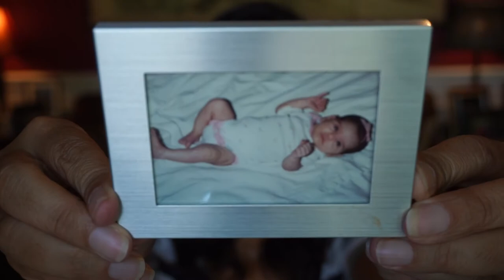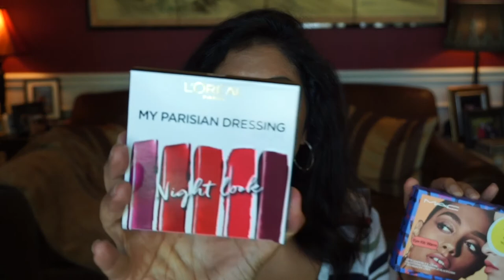3 years on Youtube | 2K subscribers | Answering your questions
Hi everyone!
I'm answering your questions and you asked great questions.  Thank you so so much!!!  This is also my 3 year anniversary video and 2000 subscriber milestone video.  You guys are great!!  Love you all!!

Walking around Cairo part 2 *This video you can see the church we were married in*

Sydney Grace cream shadows I have is Campfire, Starry Night, The Deep Love, Cliff Jumping

Makeup:
Hourglass Eyeshadow Primer
SG Tiny Marvels eye shadow palette (on backorder)
Benefit Precisely My Brow 4.5
The Ordinary Rose Hip Seed Oil
Algenist Pore Perfecting Primer
Elf Matte Primer
Tom Ford Eye Liner
Mellow Cosmetics Eye Liner pen
Essence Eye Liner Pencil
Lancome Monseiur Big Waterproof Mascara
Doucee Punk Mascara
CT Airbrush Bronzers 3
Clinique Blush Peach Pop
Hourglass Veil Powder
ABH Brow Tint Chocolate
KKW Beauty Peach 4 lip liner
KKW Beauty Peach 4 ip stick
Hourglass Lip Gloss Solar

-Leave comments that I mentioned in the video. This will let me know you want to be in the giveaway.   If you don't put this in the comment you will not be entered into this giveaway
-One entry per person. DO NOT SPAM!!!
-If you are under the age of 18, please ask your legal guardian for

*** I WILL TAKE THE PRODUCTS OUT OF THE BOXES FOR SHIPPING ***

If you are entering in this giveaway and the package would need to be sent to you in the USA or  internationally, you are subject to the following:

-Not responsible for extra customs fees, taxes, duties, surcharges (varies from country to country) once it leaves the States
-Limited Tracking (once a shipment leaves the country of the sender, the package is no longer trackable).
-If the package returns to me I will choose another winner.  There is nothing that I can do once the package has left the US.
-If the post office or carrier tells me I can't send a certain product I will replace it with product of my choice
-Not responsible if the contents or the package gets damaged, stolen. lost or have a reaction to certain products.
-Not responsible if someone gets sick with any virus.
Sorry for the restrictions.

This will run August 29, 2020 when the video goes up and will go to September 12, 2020 at 11:59 pm CST.  Dallas time.  Winners will be drawn using a random comment picker.* I may still reply to your comments because I love talking to you all.  This doesn't change the algorithm of the comment picker I use.*
**Winners will be announced in a video on September 13, 2020 before 12 o'clock in the afternoon CST Dallas time.**

Then the winnesr will PM me on Youtube and let me know where to send it.  If no reply within 48 hours I will draw another name.

Good Luck!

These were bought by me with my own money and are my own views.